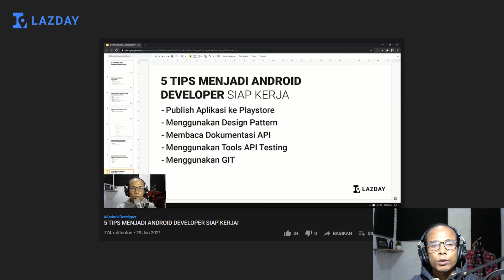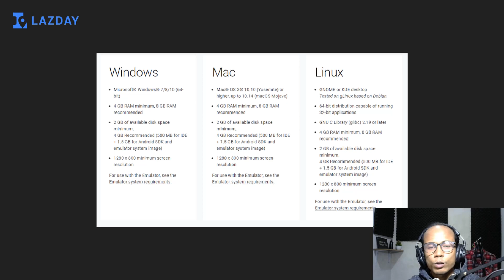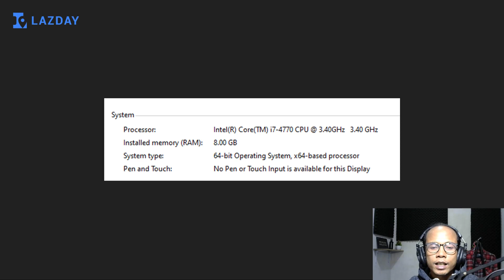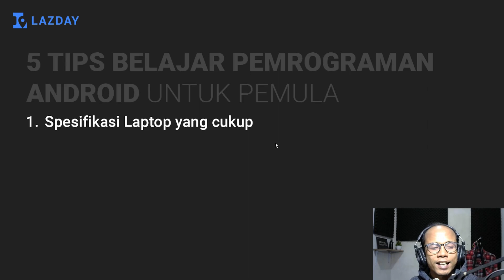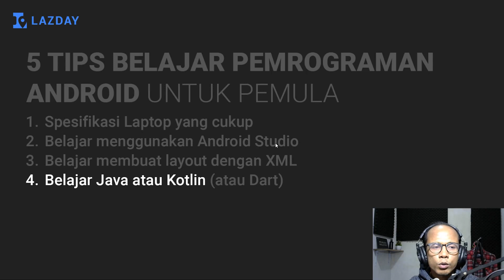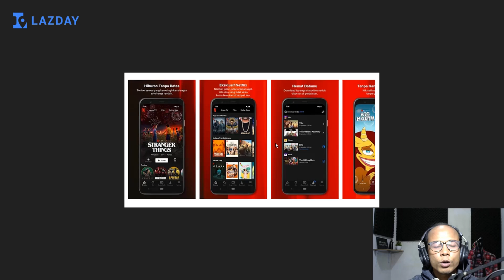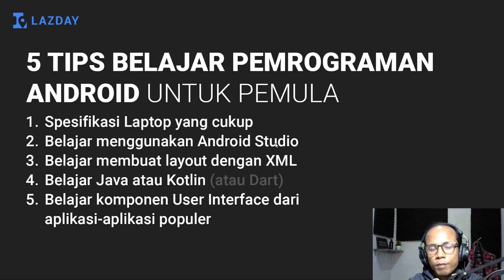5 TIPS BELAJAR PEMROGRAMAN ANDROID UNTUK PEMULA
Kursus Android Developer